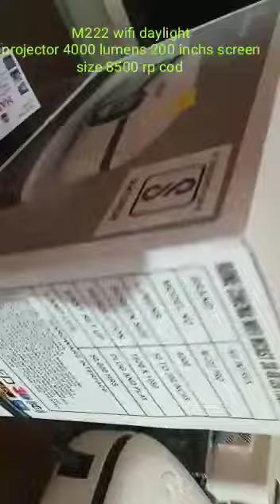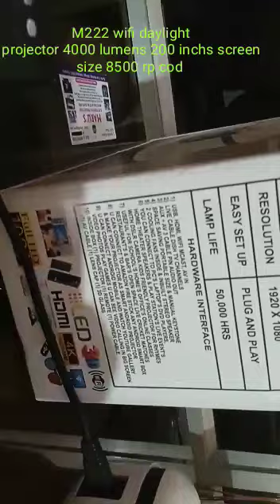PROJECTOR MODEL TS-FREE-STYLE ( ANDROID-11.0) 4500 LUMENS HOME CINEMA PROJECTOR CALL ME